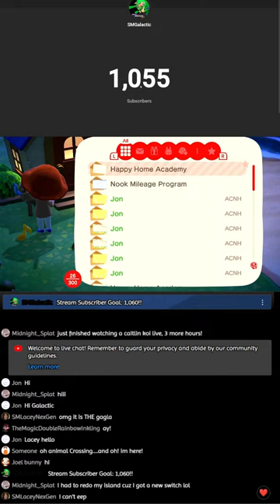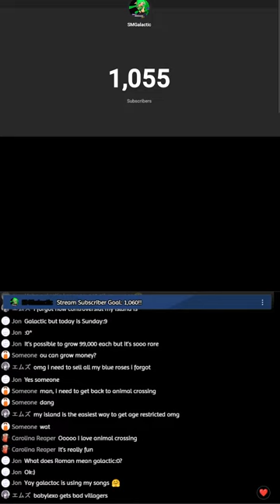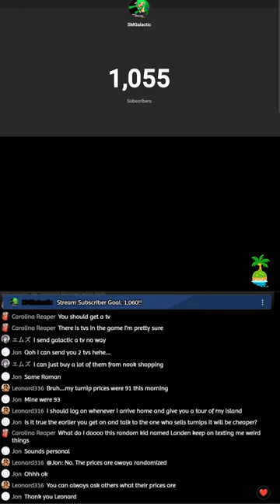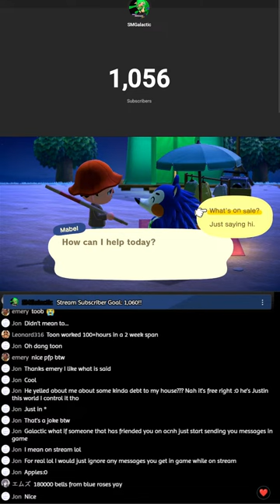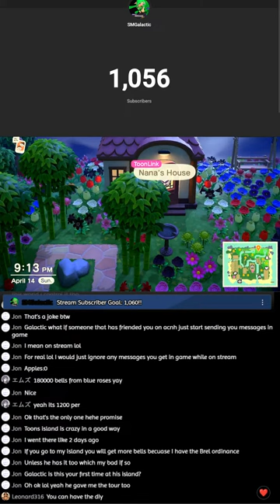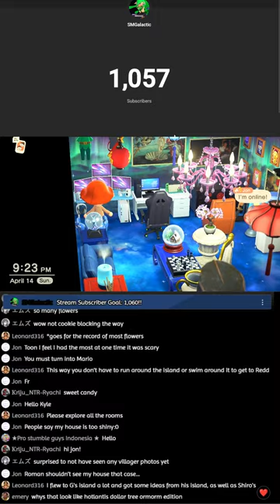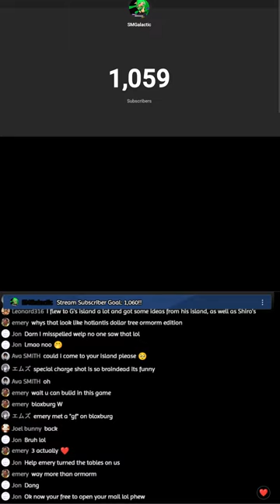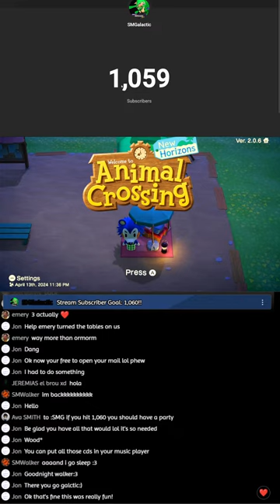Animal Crossing Stream!!